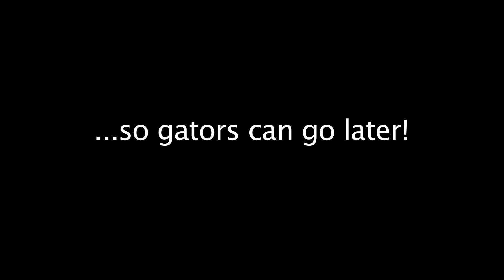RTS Later Gator at UF